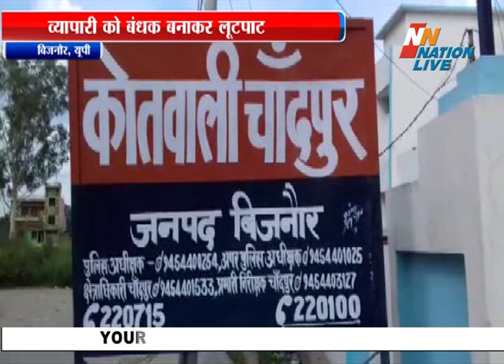Nation Live_बिजनौर में व्यापारी को बंधक बनाकर लूटपाट..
Nation live 24*7 Hindi NEWS channel
बिजनौर के चांदपुर के दतियाना मोहल्ले में मारवाड़ी व्यापारी सौरभ अग्रवाल अपनी दुकान पर बैठे थे...तभी चार अज्ञात लुटेरों के जरिए दुकान में व्यापारी को बंधक बनाकर बदमाश 1 लाख रुपया नकद लूटकर और सोने का कड़ा लेकर फरार हो गए हैं...बदमाशों के फरार होने के बाद व्यापारी ने पुलिस को सूचना दी... मौके पर पहुंची पुलिस ने तफ्तीश शुरू कर दी है...एसपी सिटी लक्ष्मी निवास मिश्र ने बताया कि कल शाम अज्ञात बदमाशों के जरिए व्यापारी को बंधक बनाकर लूट का मामला संज्ञान में आया है...पुलिस ने 4 टीम को गठित किया गया है जोकि जल्द ही इन अज्ञात लुटेरों का पता करके उन्हें गिरफ्तार करने का काम करेगी...दुकान के आसपास के सभी सीसीटीवी फुटेज को पुलिस द्वारा खंगाला जा रहा है...जल्द ही बदमाश पुलिस के गिरफ्त में होंगे...।